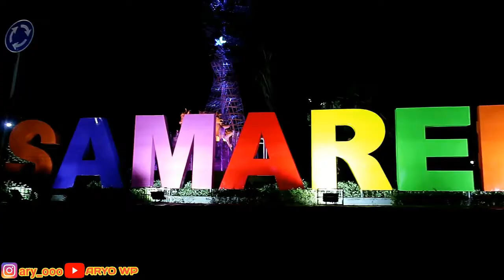Mukbang Mie Pake Nasi - Indonesia Banget | Spicy Chicken Noodles ft Fried Chicken and Rice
Siapa yang suka makan nasi pakai mie? atau makan mie pakai nasi lagi? Wah sama banget sama aku tuh... kalau gak makan nasi, gak makan namanya hahaha

Selama pandemi ini, kita harus bahagia, makan teratur, jaga kesehatan, jangan lupa olahraga juga minimal 30 menit setiap hari

Tahnk you for watching my videos, and thank you for always support me. I love you all, big hug. Be happy be healthy stay awesome